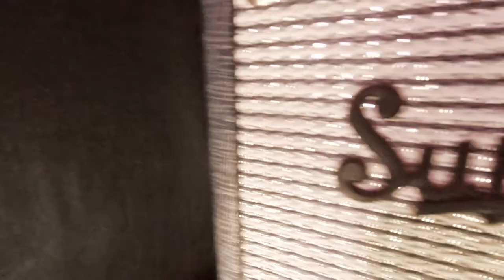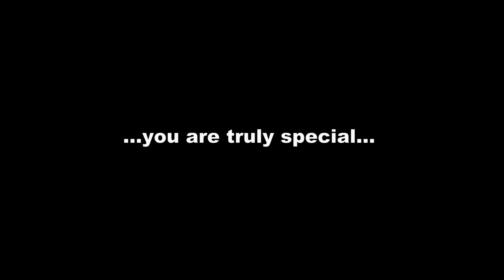The Wailing Coast - Gig Vlog 5 - Mushroom Bar Birthday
Hello people! This is a longer one today. We have a little bit of us setting up and then some longer clips of the live show, featuring bits from 'The Holes' short set and then a few clips from 'The Wailing Coast.' TWC had Kenji playing some sensual saxophone for their songs which was very cool to have.

Soon we will have another gig vlog of a small festival TWC played at, a live song from that show, and then our new single D.O.N.G. coming out very soon!

Hope you enjoy these little insights into the local band scene in Xiamen and what it's like to do some little shows around the place and make music.